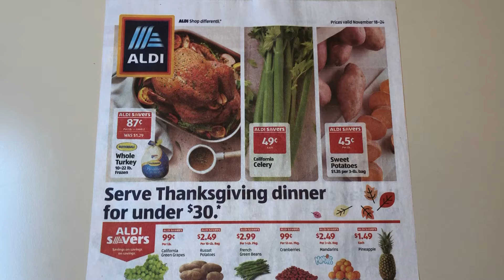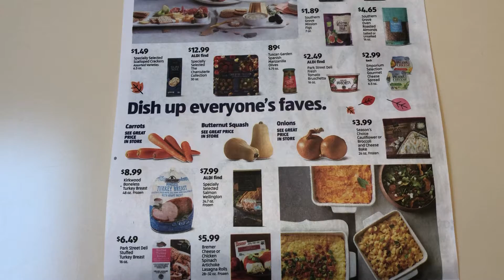Aldi Ad Preview November 18-24, 2020